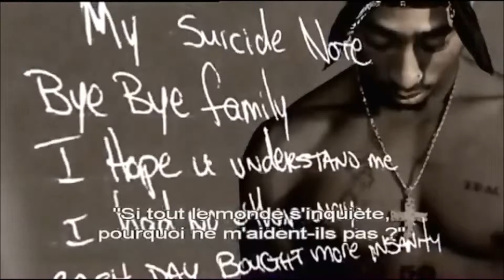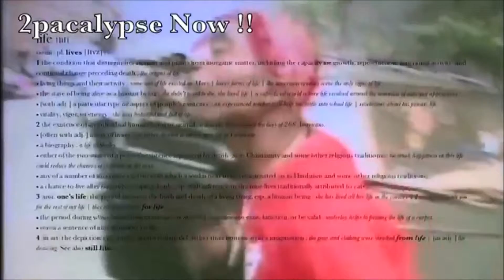2Pac alypse Now- Here Comes the Boogeyman